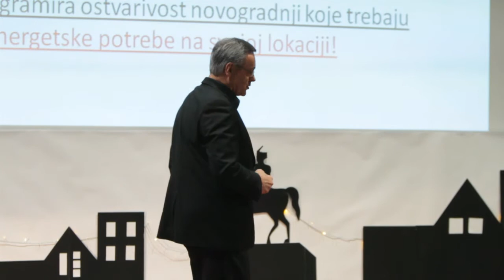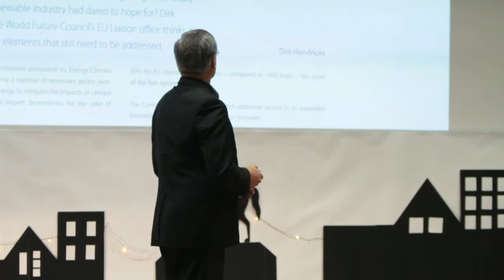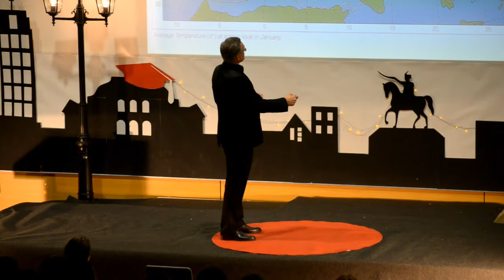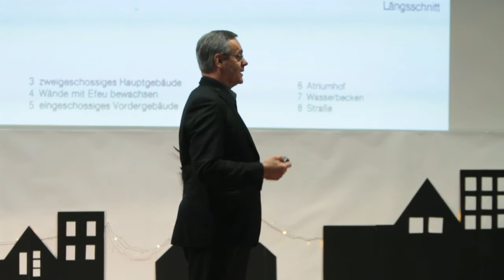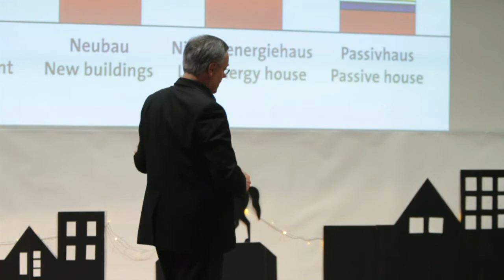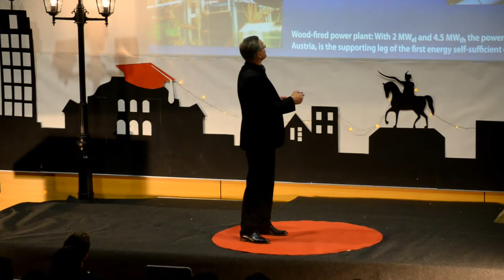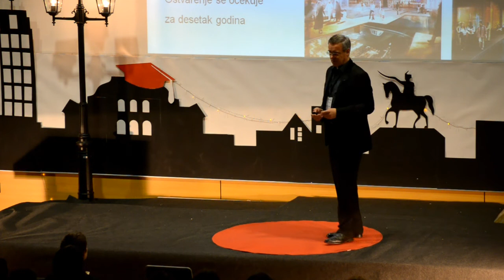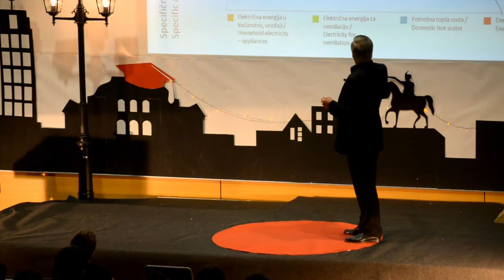Energetski gotovo nulta arhitektura: Ljubomir Miščević at TEDxUniversityofZagreb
Ljubomir Miščević, a professor  of high-tech architecture at The Faculty of Architecture of the University of Zagreb talks about near zero energy building.